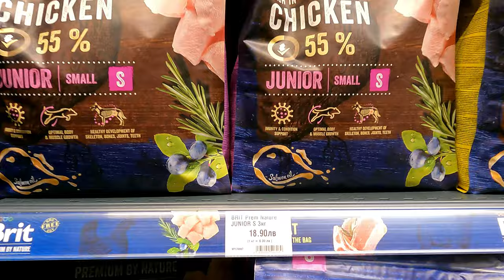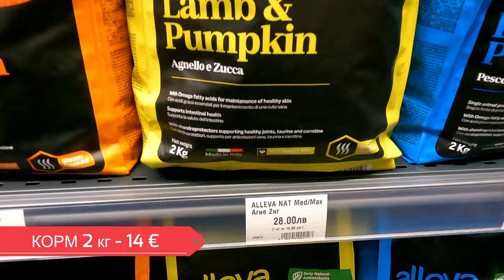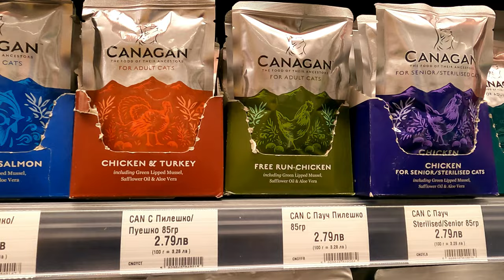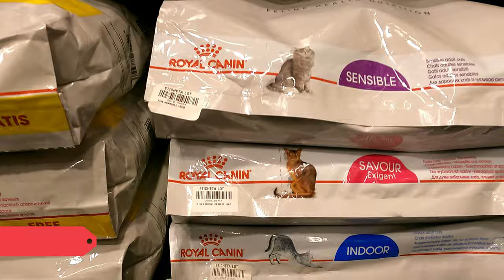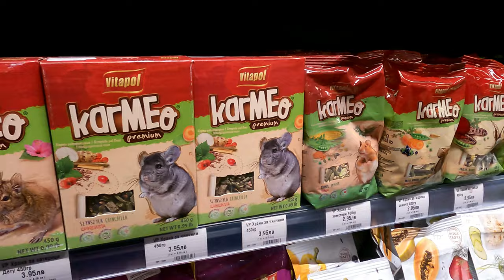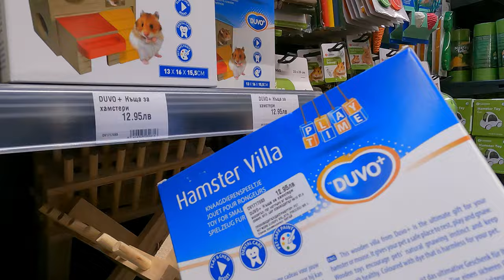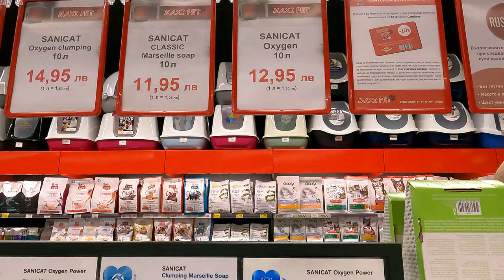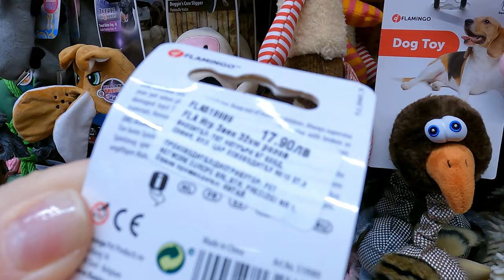Цены в Болгарии на корм для животных 🇧🇬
Жизнь в Болгарии с животными. Цены в Болгарии на животных и корм. Если Вас интересуют магазины для животных в Болгарии. В этом видео я покажу новый магазин для животных Maxi Pet с самым большим ассортиментом.

🚀 Готовьтесь к незабываемому отдыху в Болгарии вместе с нами!

🙏 Ваша поддержка - наш двигатель! Помогите нам делать качественный контент и регулярно радовать вас новыми видео.

Ваш вклад поможет нам расти и развиваться, создавая интересный и полезный контент для наших зрителей. Благодарим за вашу поддержку!

🕒 Наши расходы в Болгарии, город Варна:
00:00 Вступление
01:05 Цены на корма для животных
05:31 Аквариум
06:31 Цены на животных
08:02 Аксессуары для животных